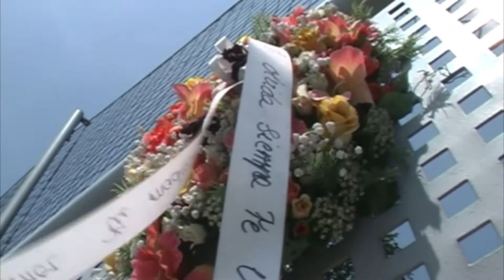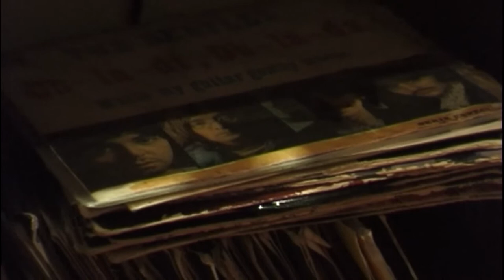Mi sitio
Centenares de lugares desangelados albergan pequeños altares, RIP de carreteras, que cuidan personas anónimas en recuerdo de alguien. Esto es un homenaje a esas personas y su dedicación.

Voces
Lluís Fandos
Jordina Pomares
Joan López
Jesús Vázquez
Montse Claros
Carlos Sobera

Música
Nocturno N.1 op 37 de Chopin
interpretado por Matthias Barlier

Dedicado a todas las personas
que ponen flores en recuerdo de alguien

In memoriam
JOAN LÓPEZ

escrito y Producido por
Carles Pàmies